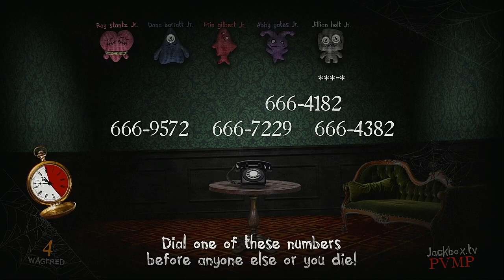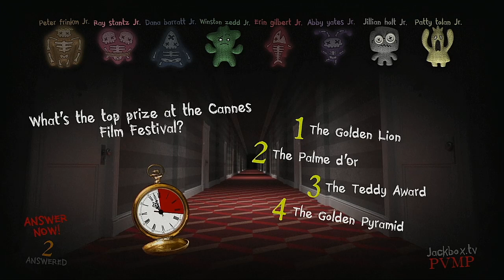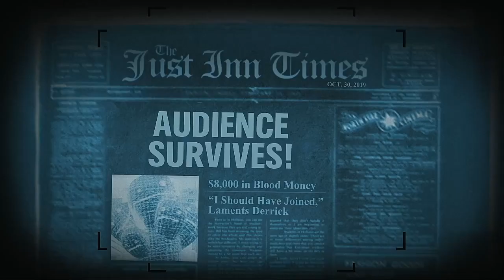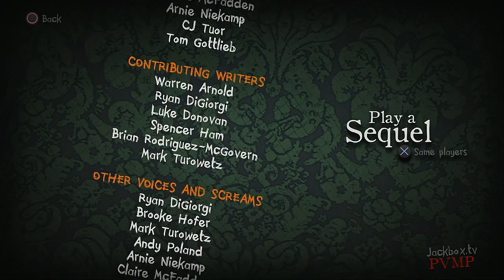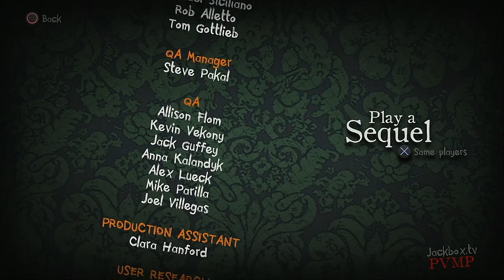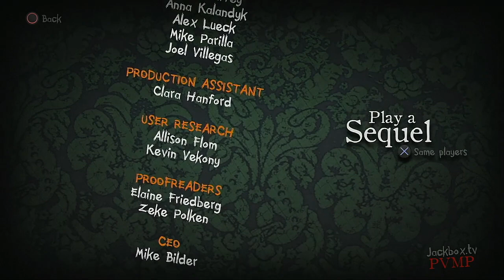Trivia Murder Party 2 Episode 47 Ghostbusters